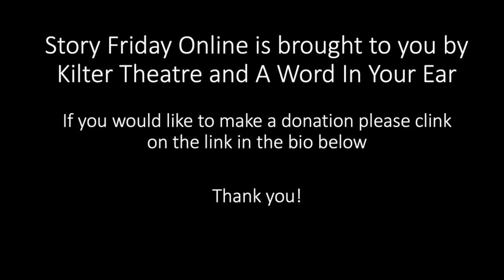Story Friday: Casting with WB Yeats. Written by David Mathews, read by Adam Fuller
A friend driving through France observed that insects are thriving this year. Now, to what unobvious  outcome might a glut of bugs lead? Might poetry have some pointers?
A story from Story Friday: A Breath of Fresh Air - writing in the time of Corona.

Check out the Story Friday Youtube channel for lots more stories! Story Friday is a popular regular live short story event which has been running in Bath since 2012. During lockdown, we have gone online. This time, we asked our writers to come up with stories on the theme of A Breath of Fresh Air. We chose a selection which we gave to professional actors to film. We hope you enjoy them!

If you'd like to donate to Kilter Theatre and A Word In Your Ear, it will help us keep going during this uncertain time, and means we will be there for you when we come out the other side. There is a donate button on the channel masthead or you can click on this link:

Story Fridays is run by Clare Reddaway of A Word In Your Ear and Oliver Langdon and Caroline Garland of Kilter Theatre.